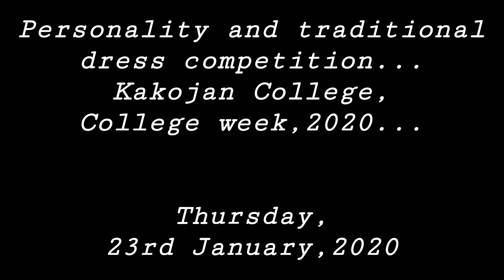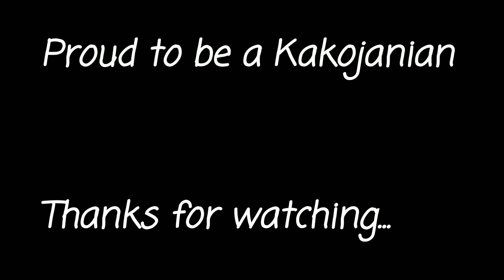PERSONALITY & TRADITIONAL DRESS COMPETITION | Kakojan College | College Week,2020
An amazing competition, Personality and Traditional dress competition held by Kakojan College on College week in 2020.